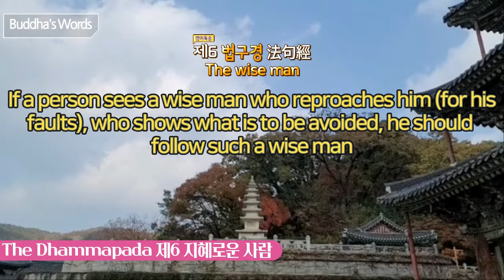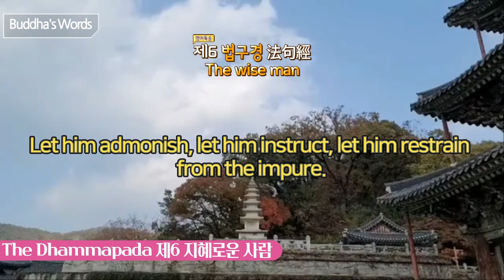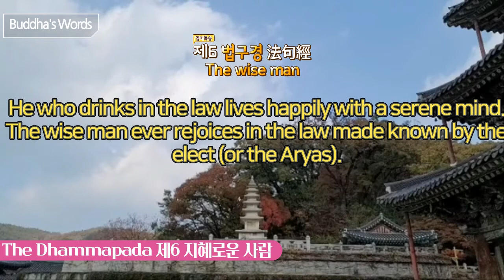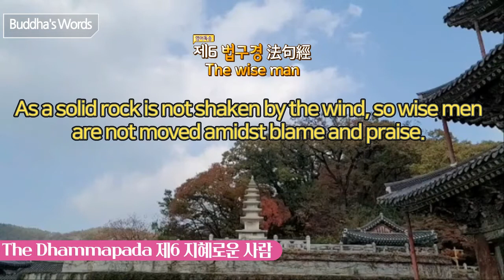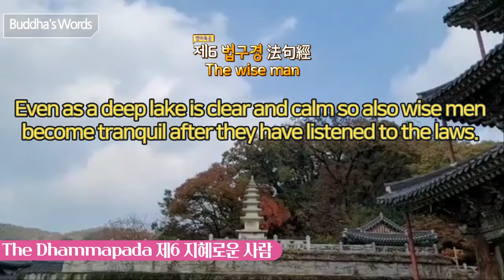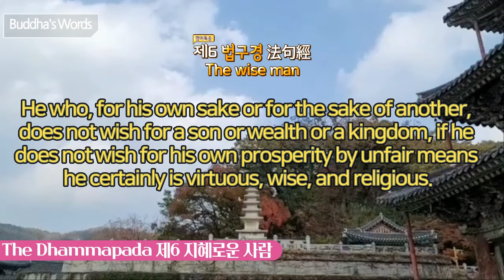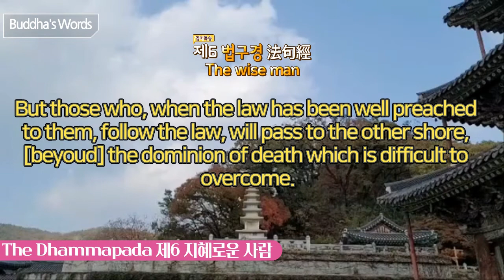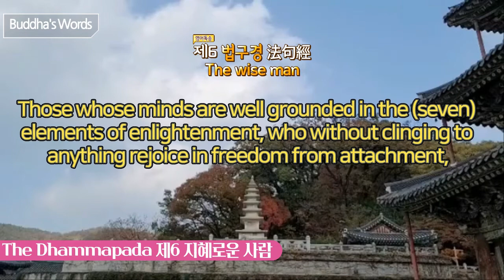영어법구경 제6장[76句부터~89句까지] 보우스님독송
- 第 6 章. 현철품(賢哲品) - 현자(賢者)의 장 THE WISE MAN 6, 지혜로운 사람
76

If a person sees a wise man who reproaches him (for his faults), who shows what is to be avoided, he should follow such a wise man as he would a revealer of hidden treasures. It fares well and is not ill with one who follows such a man.

77

Let him admonish, let him instruct, let him restrain from the impure. He becomes beloved of the good and hated by the evil.

78

One should not associate with friends who are evil-doers nor with persons who are despicable; associate with friends who are virtuous, associate with the best of men.

79

He who drinks in the law lives happily with a serene mind. The wise man ever rejoices in the law made known by the elect (or the Aryas).

80

Engineers (who build canals and aqueducts) lead the water (wherever they like), fletchers make the arrow straight, carpenters carve the wood; wise people fashion (discipline) themselves.

81

As a solid rock is not shaken by the wind, so wise men are not moved amidst blame and praise.

82

Even as a deep lake is clear and calm so also wise men become tranquil after they have listened to the laws.

83

Good people walk on whatever happens to them. Good people do not prattle, yearning for pleasures. The wise do not show variation (elation or depression), whether touched by happiness or else by sorrow.

84

He who, for his own sake or for the sake of another, does not wish for a son or wealth or a kingdom, if he does not wish for his own prosperity by unfair means he certainly is virtuous, wise, and religious.

85

Few amongst men are those who reach the farther shore*: the other people here run along (this) shore. [Note: The other shore (farther shore) stands for life eternal, nirvana; this shore for earthly life, samsara.]

86

But those who, when the law has been well preached to them, follow the law, will pass to the other shore, [beyond] the dominion of death which is difficult to overcome.

87

Let the wise man leave the way of darkness and follow the way of light. After going from his home to a homeless state, that retirement is so hard to love.

88

Let him there look for enjoyment. Putting away all pleasures, calling nothing his own, let the wise man cleanse himself from all the impurities of the heart.

89

Those whose minds are well grounded in the (seven) elements of enlightenment, who without clinging to anything rejoice in freedom from attachment, whose appetites have been conquered, who are full of light, attain nirvana in this world.